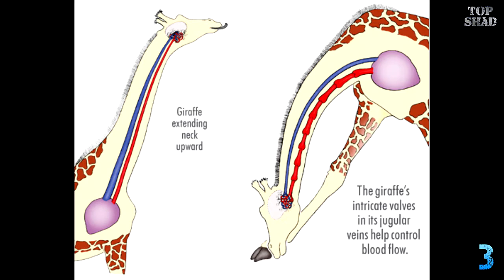10 Amazing Animal Facts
Countdown titles
Crocodiles Eat Stones
Whale Milk is 50% Fat
Birds Recognize Landmarks
Beavers have Longer Days in Winter
Mole-Rats are not Blind
Baby Chicks are Altruistic
Many Fish Swap Sex Organs
Giraffes have Unique Blood Flow
Elephants are Smart
Parrots Understand